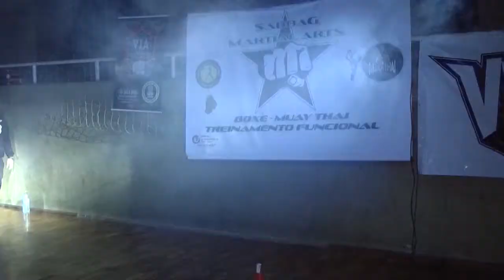Fabricio Azevedo x Negreti Barbarian Fight MMA